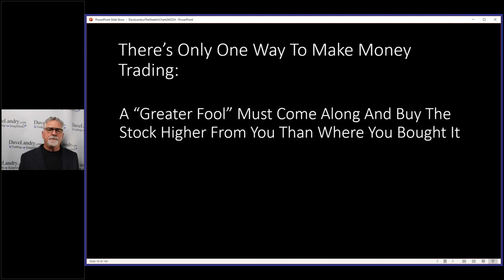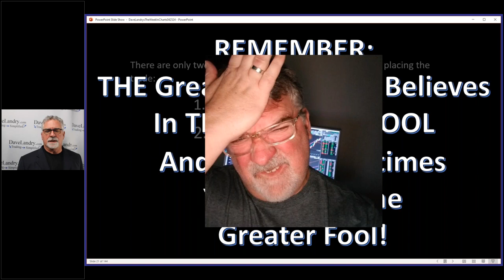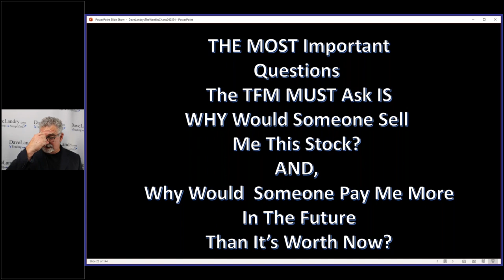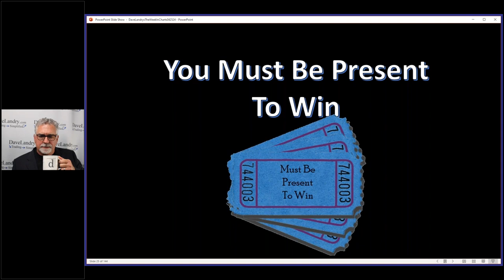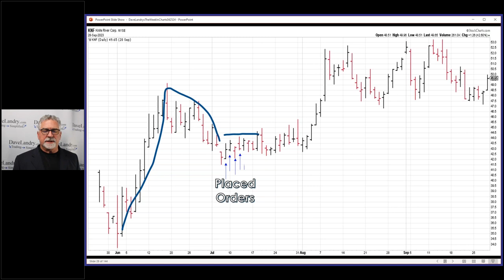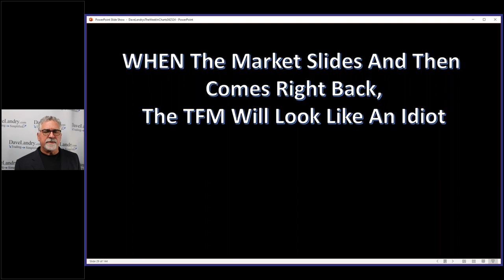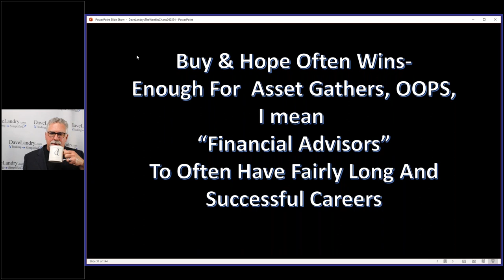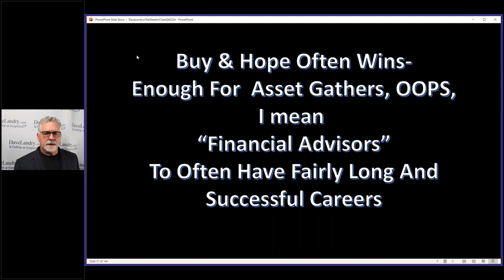What It Means To Be A Trend Following Moron Part 4